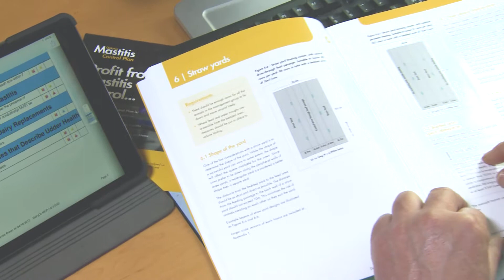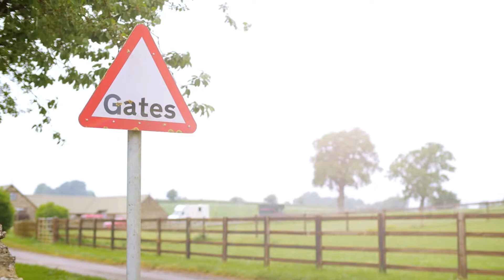RUMA 2019 conference video 2